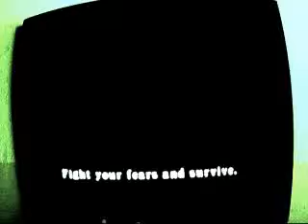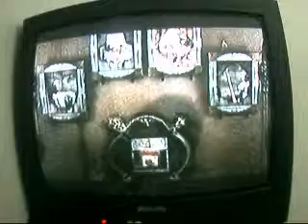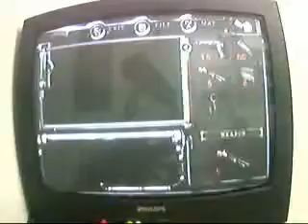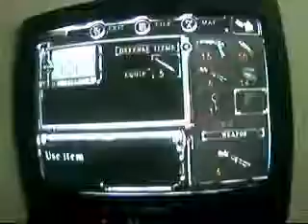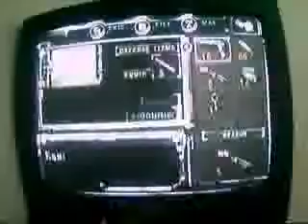Resident evil Remake Part 7!!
Part 6, Music to my ears

List of the S.T.A.R.S.
Alpha Team
Albert Wesker
Chris Redfield
Jill Valentine
Barry Burton
Brad Vickers
Joseph Frost

Bravo Team
Enrico Marini
Rebecca Chambers
Richard Aiken
Kenneth Sullivan
Forest Speyer
Edward Dewey
Kevin Dooley

List if S.T.A.R.S. deceased
Edward Dewey
Kevin Dooley
Joseph Frost
Kenneth Sullivan
Forest Speyer